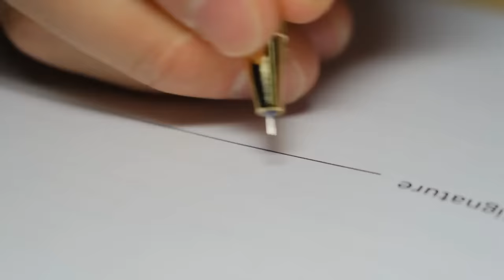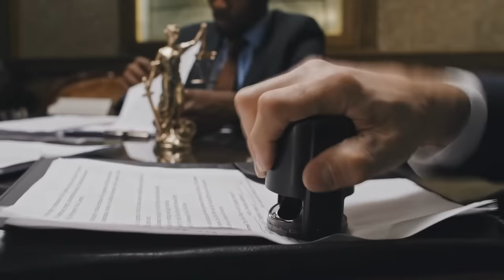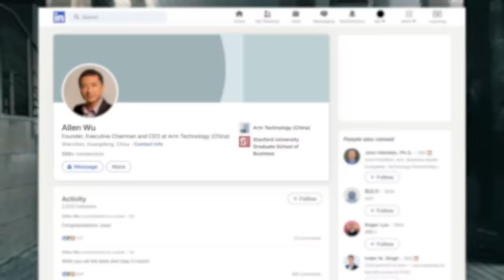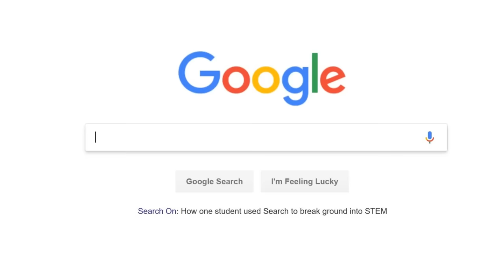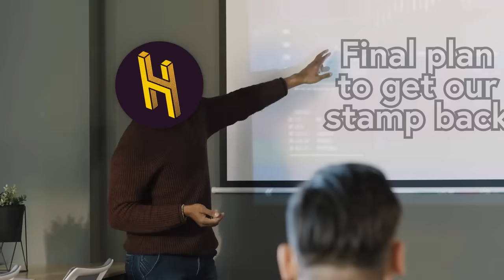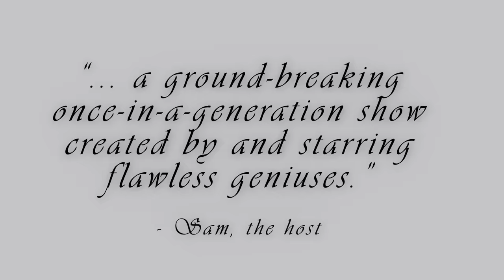Why You Can’t Be Fired in China If You Have This Stamp